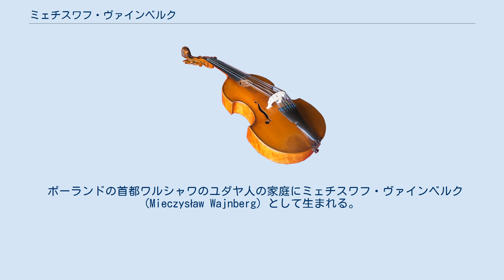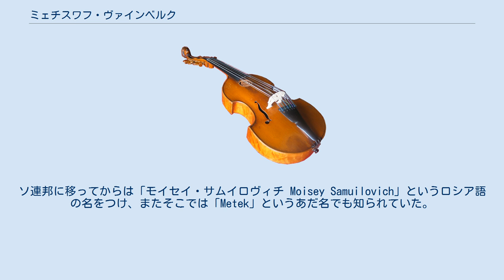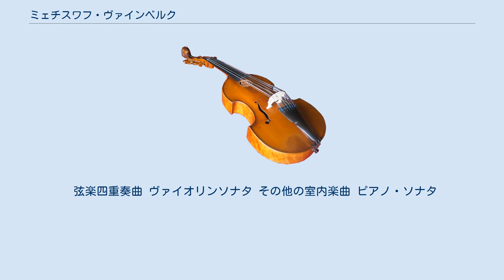ミェチスワフ・ヴァインベルク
ミェチスワフ・ヴァインベルク（ポーランド語: Mieczysław Wajnberg）またはモイセイ・サムイロヴィチ・ヴァインベルク （露: Моисей Самуилович Вайнберг ラテン文字転写例 : Moisey Samuilovich Vainberg、または Weinberg とも、 1919年12月8日 - 1996年2月26日）は、ポーランド出身で、主にソビエト連邦・ロシアで活動した作曲家。
 ポーランドの首都ワルシャワのユダヤ人の家庭にミェチスワフ・ヴァインベルク (Mieczysław Wajnberg) として生まれる。
ワルシャワ音楽院で学ぶが、1939年、ナチス・ドイツのポーランド侵攻のため、ソヴィエト連邦に亡命。
名前をロシア風にモイセイ・ヴァインベルクと改める。
ソ連ではドミートリイ・ショスタコーヴィチと親交を結ぶ。
しかしスターリンの反ユダヤキャンペーンで1953年に逮捕されるなど、苦難の生涯であった。
 ヴァインベルクにはさまざまな氏名があるため、多くの混乱が生じている。
生まれた時はポーランド語で「ミェチスワフ・ヴァインベルク Mieczysław Wajnberg」であり、姓はドイツ語のWeinberg（葡萄畑）に由来している。
ソ連邦に移ってからは「モイセイ・サムイロヴィチ Moisey Samuilovich」というロシア語の名をつけ、またそこでは「Metek」というあだ名でも知られていた。
また「モイシェ משה （ラテン文字転写例Moishe）」という名前をソ連のイディッシュ語出版物で使い続けた。
ロシアでは彼の名前は当然キリル文字で表記される。
それをラテン文字に転写し直すと、「Vainberg」や「Vaynberg」など様々な綴りが生じるのである。
ちなみに本来の綴りはグローブ世界音楽大事典の最新版に採用されている。
 1919年にワルシャワでユダヤ人の家族に生まれた。
父のシュミイル Shmil（またはシュミエル Shmuel）はワルシャワのイディッシュ劇場でヴァイオリン奏者や指揮者を務めていた。
家族は元々ベッサラビア出身で、反ユダヤ主義による暴力行為の犠牲者であった（1903年にキシナウで起こったポグロム（大虐殺）で曽祖父も祖父も殺されている）。
12歳の時、ワルシャワ音楽院でピアノを学び、1939年に卒業する。
第二次世界大戦が勃発するとソビエトに亡命（親と妹はワルシャワに残り、トラヴニキ強制収容所en:Trawniki concentration campで命を落とした）。
ミンスクで過ごし、初めて作曲を学ぶ。
その後、タシュケントに移りオペラを書いた。
そして、俳優ソロモン・ミホエリスの娘と結婚した。
 1943年、ショスタコーヴィチに請われてモスクワに移る。
ショスタコーヴィチはヴァインベルクの才能に感心し、親交を深めた。
当時まだ若かったヴァインベルクはショスタコーヴィチに多大な影響を受け、後に「生まれ変わったようであった」と語っている。
 ミホエリスは1948年にスターリンの戦後の反ユダヤ主義運動の一環として殺される。
ヴァインベルクのいくつかの作品は1948年のジダーノフ批判で禁止になり、映画音楽やサーカス音楽の作曲で生計を立てざるを得なくなった。
ヴァインベルクは1953年2月に逮捕される。
ショスタコーヴィチはラヴレンティ・ベリヤにヴァインベルクの為に仲裁するようにと手紙を書き、またヴァインベルクの妻も逮捕された場合、彼の娘の面倒を見るよう頼んだ。
結局のところ、ヴァインベルクは翌月のスターリンの死に救われ、それから間もなく公式に名誉回復がなされた。
 その後は作曲とピアノ演奏をしながらモスクワに住み続ける。
ショスタコーヴィチとは家が近く、毎日作曲のアイディアを分かち合っていた。
ヴァインベルクの作品は、ショスタコーヴィチがしばしば称賛しただけでなく、エミール・ギレリス、レオニード・コーガン、ムスティスラフ・ロストロポーヴィチ、クルト・ザンデルリングなどのロシア随一の演奏家にも取り上げられた。
 晩年、ヴァインベルクはクローン病にかかり寝たきりの状態になったが、作曲を続けた。
1996年1月3日に正教会に改宗し、そ...